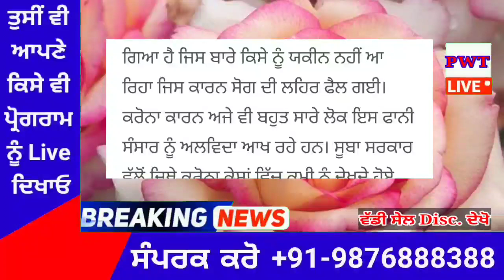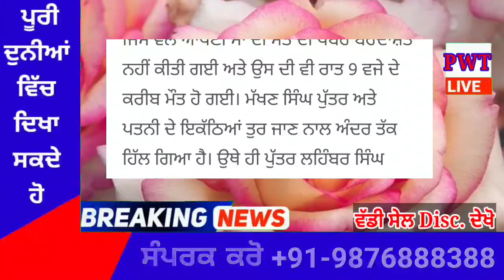punjabi news today live - Punjab Weather Today - Punjab News